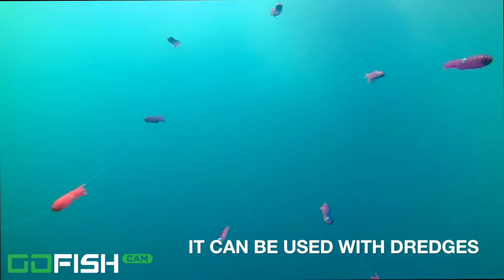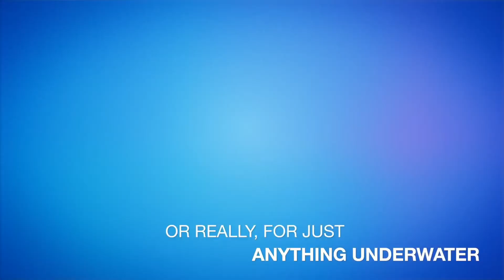GoFish Cam - The Most Popular Wireless Underwater Fishing Camera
WHAT is the GoFish Cam?

GoFish Cam is a wireless underwater fishing camera that sits on your fishing line and works with a mobile app. Anglers can capture action-packed footage, gain insight into the underwater fishing experience, and review awesome video content that can be shared on social media.

The GoFish Cam attaches in-line between your main line and leader line. When you take the frustrating guesswork out of fishing, it becomes extremely fun for anglers of any age and skill level. A fishing camera is a perfect tool for novices to learn and have fun fishing, and for experts to gain unique intel to catch more fish than ever before.